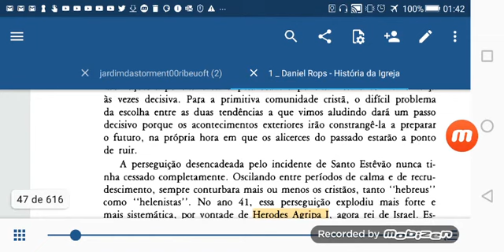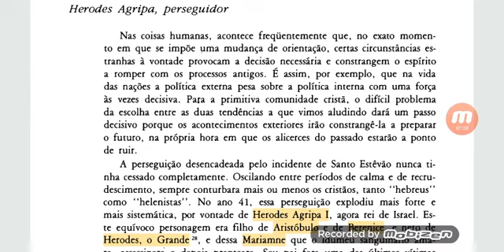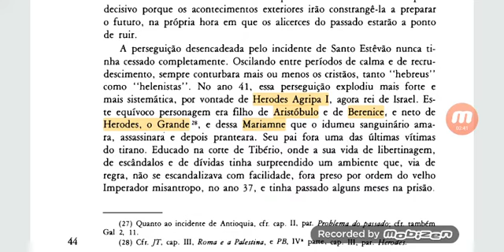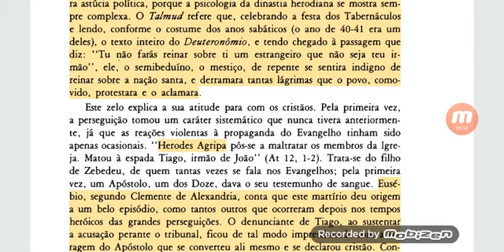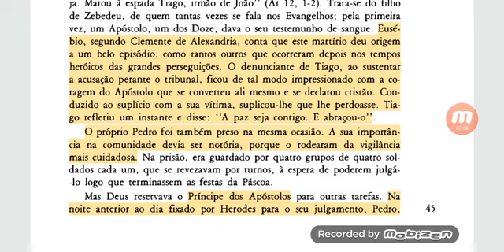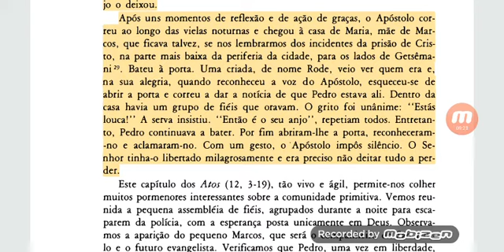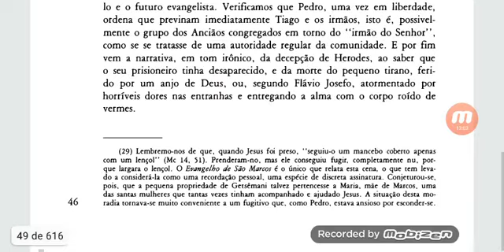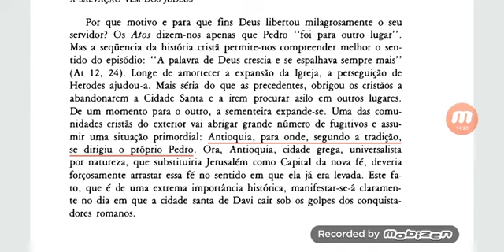010 - Herodes Agripa, perseguidor - História da Igreja de Cristo - Daniel Rops - Prof. Alan Lemos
Leitura e comentário